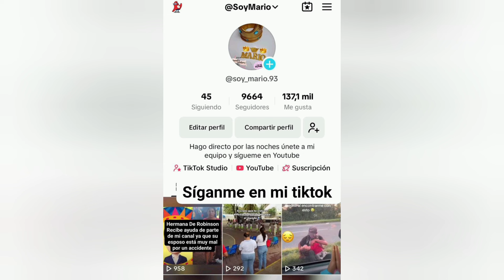Griselda nos presenta a su hermano aquí las pruebas al final no está s0lä